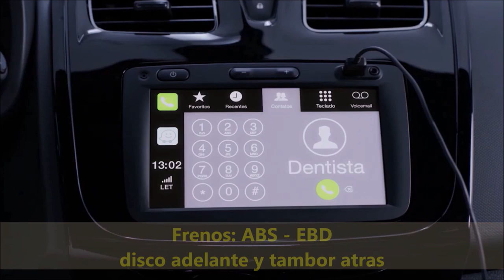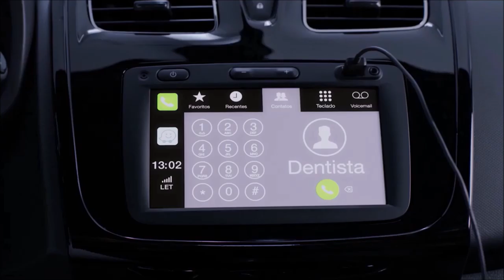La verdad del RENAULT LOGAN 2020| El Paredón